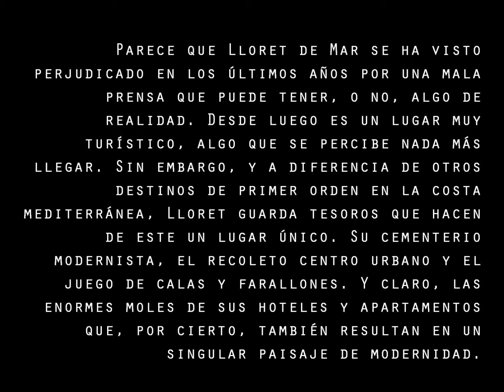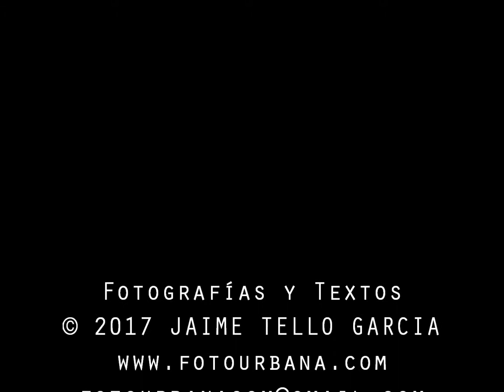Lloret de Mar (Girona)